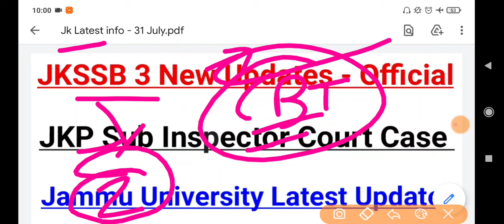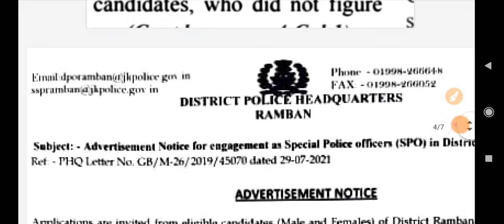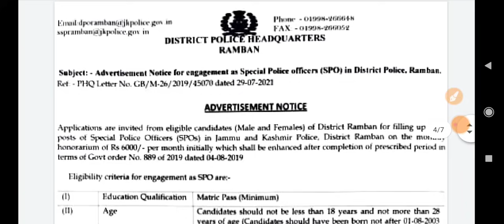JKSSB 3 New Important Updates || JKP SI Court Case | JKP New Recruitment || Jammu University Update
18-30 age group walo ke liye ye book most Important hai. Book hindi me bhi hai, English me bhi hai...

1st Target - Video aapke liye helpful ho.
 2nd Target - Only 2,000 likes